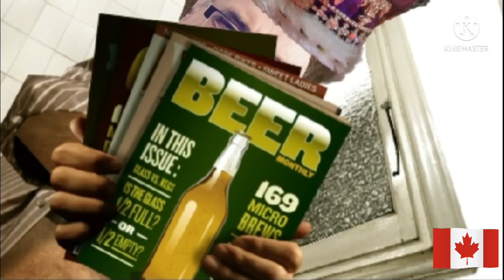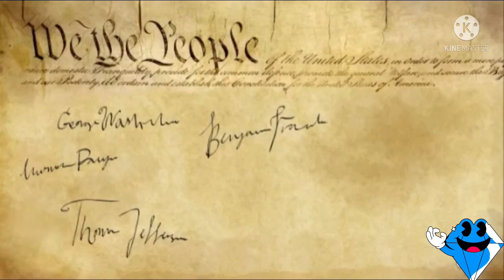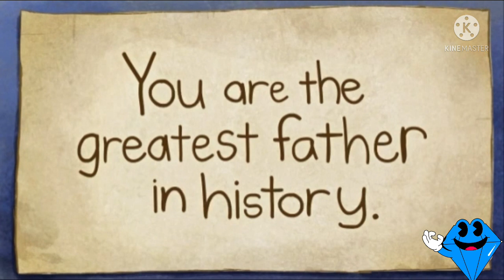Happy Father's Day Greetings Part 2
Its a part 2 of Father's Day greetings. A n animated feature of how important our fatheris.